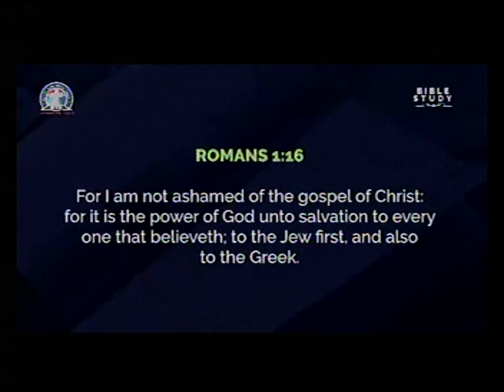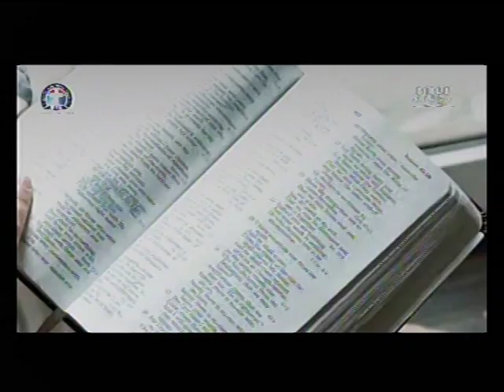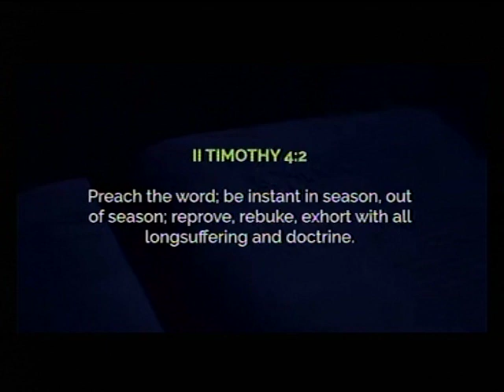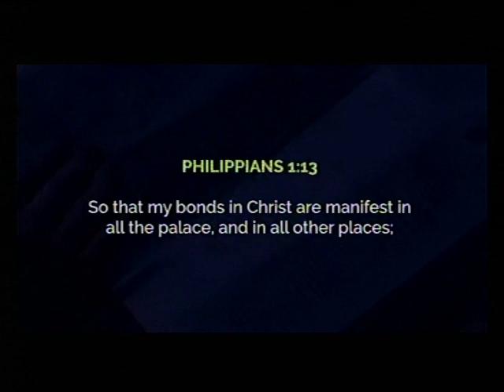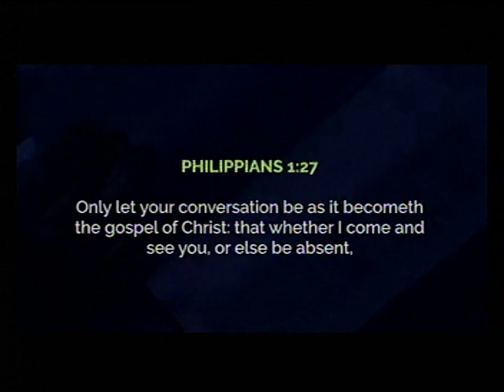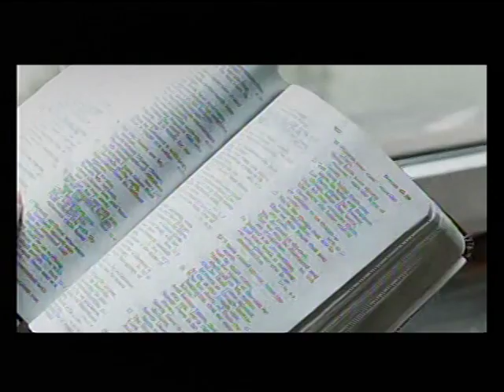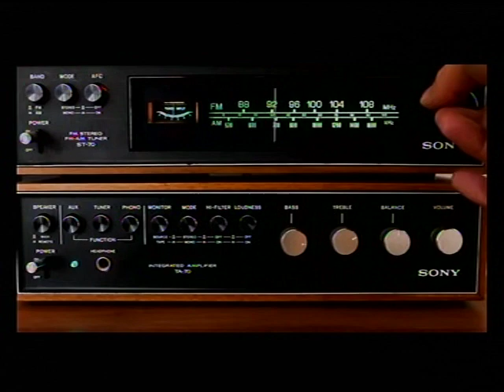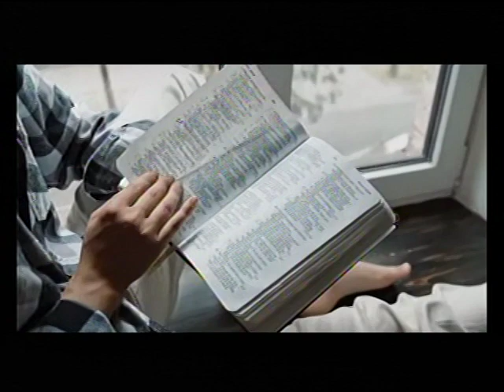ENVANGELISM BY PAS. W.F. KUMUYI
*ANNOUNCEMENT ANNOUNCEMENT*

A soft reminder. Please due to GLOBAL CRUSADE  all our online prayer meetings are cancelled we shall meet on next week Thursday, kindly pass the message to others. Thank you for your understanding. God bless you

*(Signed)*
Pst. Victor
*Moderator